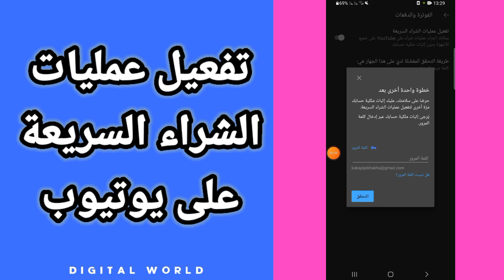كيفية طريقة تفعيل و تشغيل عمليات الشراء السريعة على تطبيق يوتيوب youtube